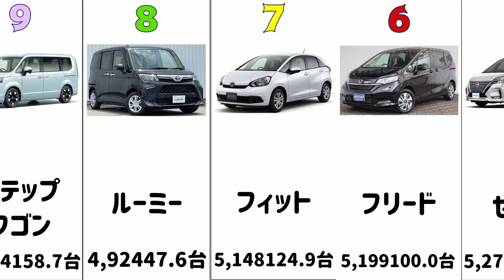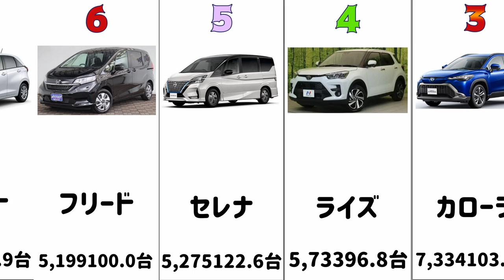【乗用車】【ランキング】（2022年8月）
今回は、新たに、乗用車ランキング（2022年8月）を紹介します。
ヤリスやライズなど人気車種のランキングになっております。

2022年度も日本車外国車バイク連盟をご視聴いただきありがとうございます。
2023年度も日本車外国車バイク連盟をよろしくお願いします。